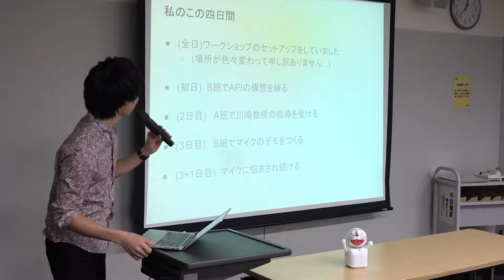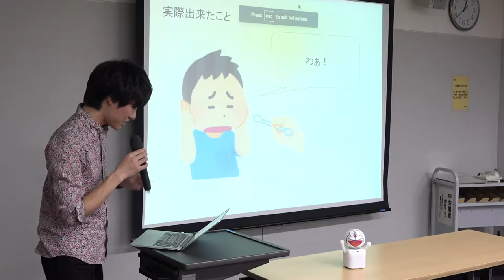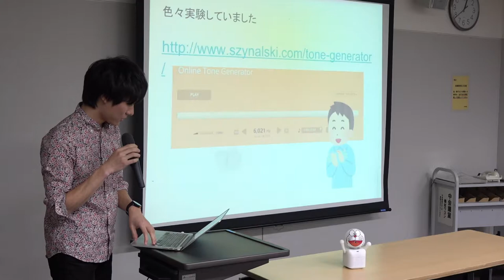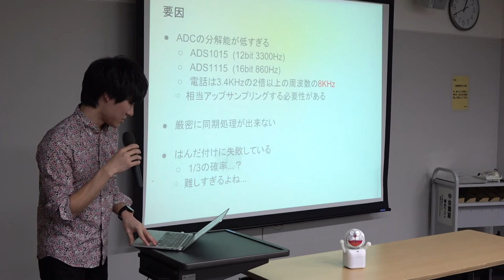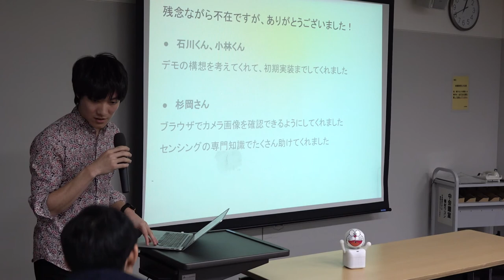ミニドラ ハッカソン報告会 15【全脳アーキテクチャ若手の会】